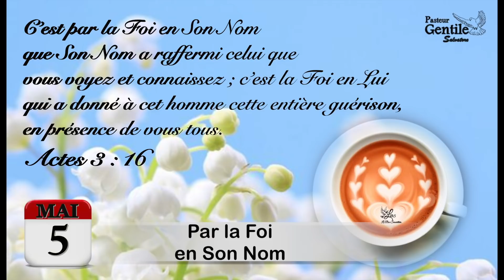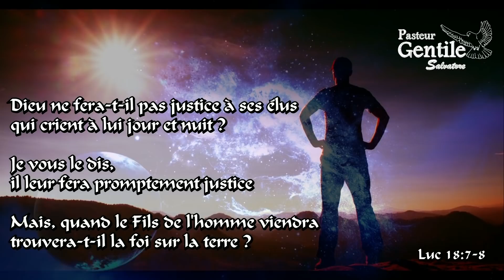5 MAI - Foi et Guérison - pensées quotidiennes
Si vous souhaitez soutenir notre ministère envoyez vos dons :
(Communication: don)

Titre: " Par la Foi en son Nom "
Verset: Actes 3:16

« C'est par la foi en son nom que son nom a raffermi celui que vous voyez et connaissez; c'est la foi en lui qui a donné à cet homme cette entière guérison, en présence de vous tous.»

un commentaire,
PARTAGEZ,